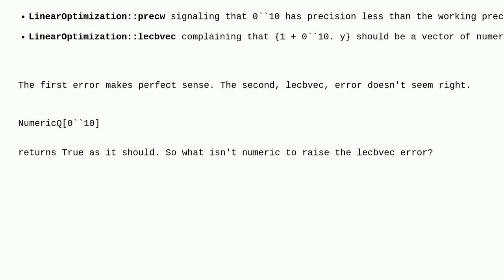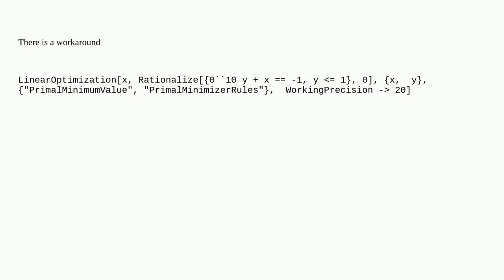Mathematica: LinearOptimization and Accuracy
LinearOptimization and Accuracy

A special thanks goes out to the awesome community

  mathematical-optimization precision-and-accuracy